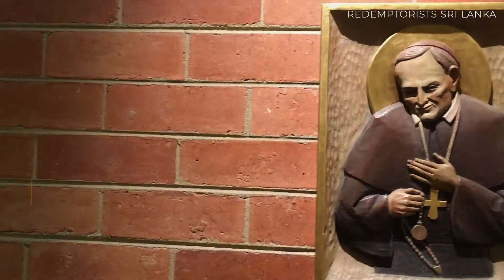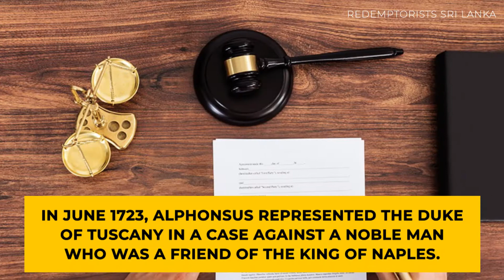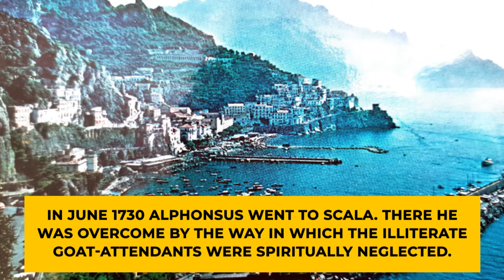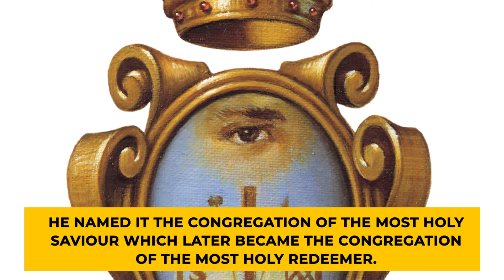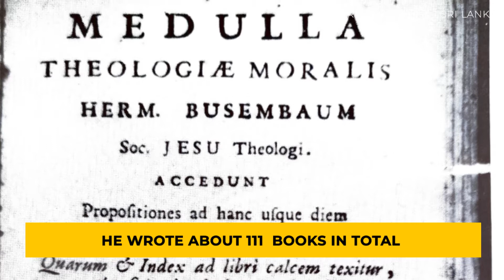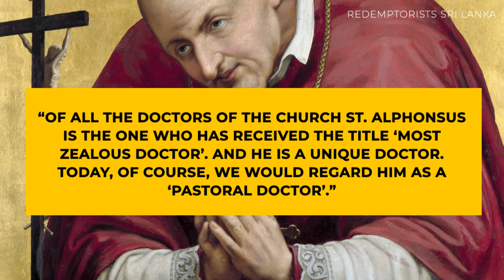Alphonsus Maria De Liguori (1696-1787)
Alphonsus Maria de Liguori, the first of seven children, was born on September 27, 1696, at Marianella, near Naples, in Southern Italy. His father, Giuseppe de Liguori, was a naval captain; his mother, Donna Anna Cavalieri, was a very pious woman. His father had the ambition to restore the nobility of the family through Alphonsus. With this in mind, the young Alphonsus was trained in riding, fencing, music, and the liberal arts. He was sent to study Law. At the age of sixteen (four years younger than usually allowed), Alphonsus graduated in both Canon and Civil Law.

If there was one incident that brought a remarkable change in his life, it was the famous court case. In June 1723, Alphonsus represented the Duke of Tuscany in a case against a nobleman who was a friend of the king of Naples. Although his legal case was very strong, the decision was given against him. Having lost this case, Alphonsus decided to give up the legal profession.

After this incident, he went to visit the patients in the Hospital of the Incurables. There he found himself surrounded by what seemed to hear a voice that said: “Leave the world and give yourself to me.” He made the decision to become a priest and laid his sword before the altar of our lady.
In June 1730 Alphonsus went to Scala. There he was overcome by the way in which the illiterate goat-attendants were spiritually neglected. He got the idea of founding an institute to work for the most abandoned people in the countryside.

On November 9, 1732, he together with his companions founded a religious Congregation. He named it the Congregation of the Most Holy Saviour which later became The Congregation of the Most Holy Redeemer the members of which are better known as Redemptorists today.

Italy was different from what it is today. It was comprised of the Papal States and small Kingdoms governed by various kings. In the Kingdom of Naples, where Alphonsus lived, there were about three million people. According to available records, which are probably exaggerated, there were 138 bishops, 56, 500 secular priests, 31, 800 male religious and 26, 000 nuns in the kingdom at that time. Near all of these lived in the lowlands. Very few priests were educated and most of them lived easy lived with their families doing little or no priestly work.

In those days, very many accepted the ideas of Jansenism. According to Jansenism, people were bad by their nature and only a small selected group were going to be saved. According to this theory, most of the country folk were automatically damned.

Alphonsus would not accept the soft lives of the priests or the strict ideas of the theologians. He saw the need for a group to minister to the poor in the rural areas and to teach them about Christ who died to save all. “With Him is Plentiful Redemption” became to the motto of the Redemptorists. Seen against the background of the time, Alphonsus was making a strong stand for the poor.

It was his pastoral compassion that made him work so hard all his life. He wrote 111 books altogether. He became a bishop in 1762 in a poor diocese in Agatha. He died on August 1, 1787. He was declared a saint in 1839 and later a Doctor of the Church.

Albino Cardinal Luciani who later became Pope John Paul I, who was also known as ‘the smiling Pope,’ once said: “Of all the Doctors of the Church St. Alphonsus is the one who has received the title ‘Most Zealous Doctor’. And he is a unique Doctor. Today, of course, we would regard him as a ‘pastoral Doctor’.”

St. Alphonsus Maria de Liguori, Pray for us!